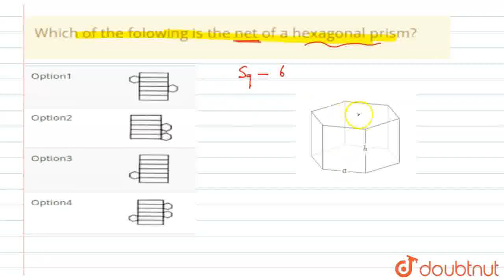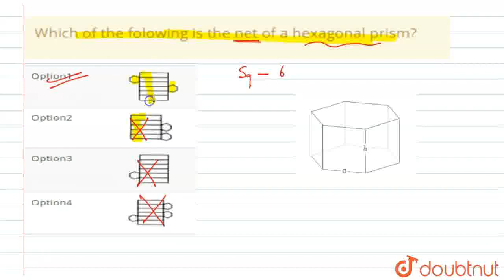Which of the folowing is the net of a hexagonal prism? | CLASS 8 | IMO QUESTION PAPER 2017-18 SE...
Which of the folowing is the net of a hexagonal prism?
Class: 8
Subject: MATHS
Chapter: IMO QUESTION PAPER 2017-18 SET A
Board:IIT JEE

👉 Have Any Query? Ask Us.